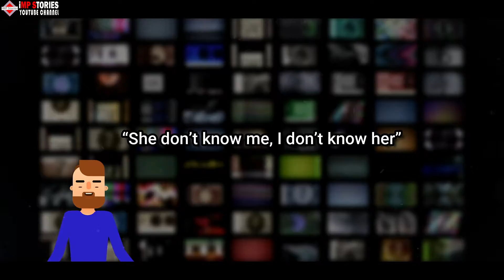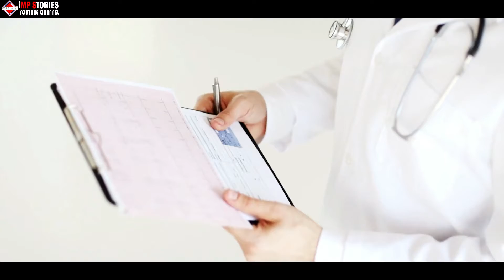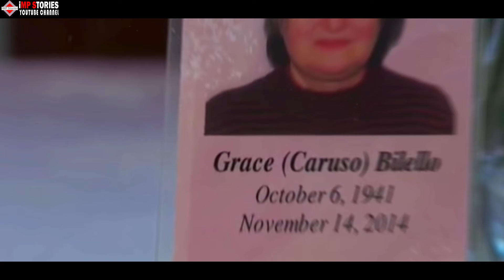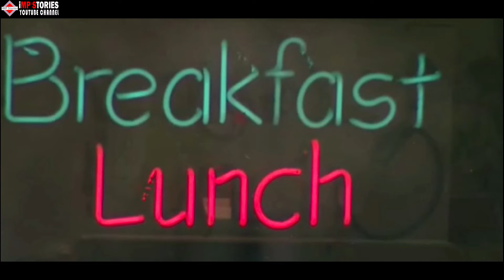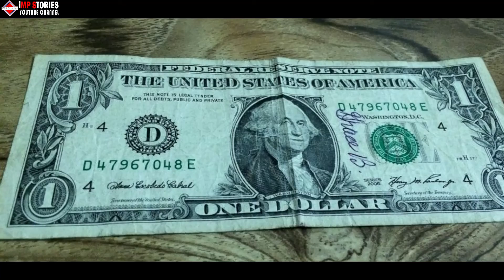After This Man Bought Lunch, The Bill He Got As Change Carried A Message From His Dead Wife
When Peter Bilello decided to treat his granddaughter to lunch, he thought nothing about handing over $10 to pay. However, when he received his change from the note, he got the shock of his life. That’s because one of the dollar bills carried a message from his late wife.